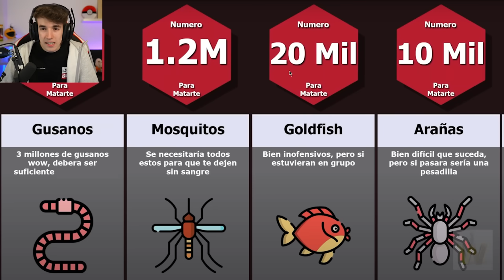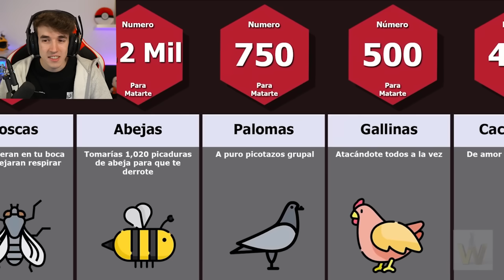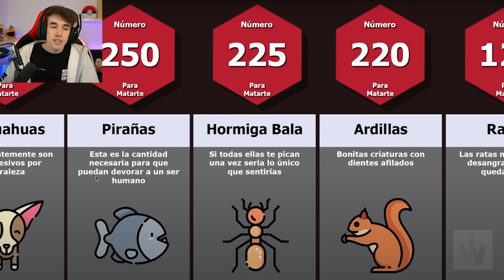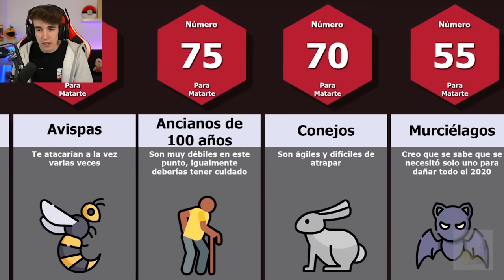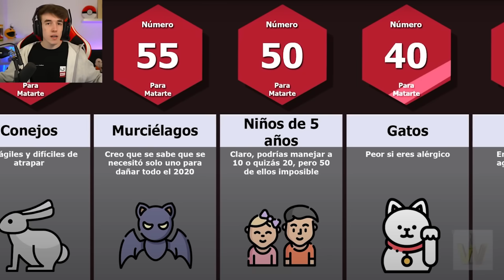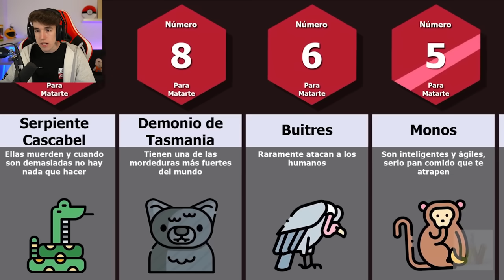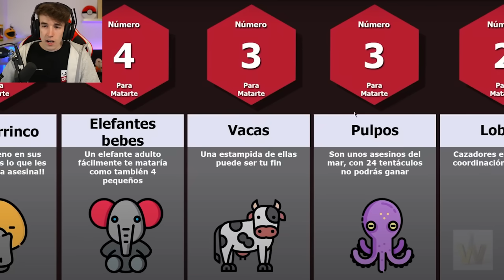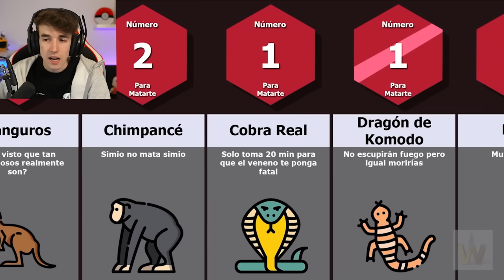¿Cuántos Hacen Falta Para DERROTARTE?